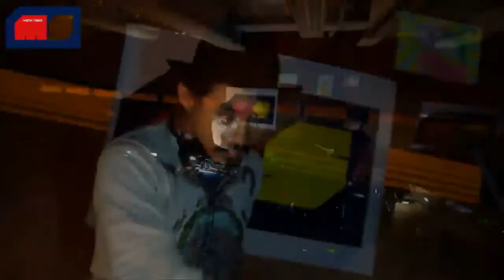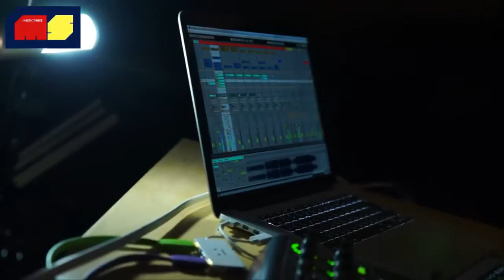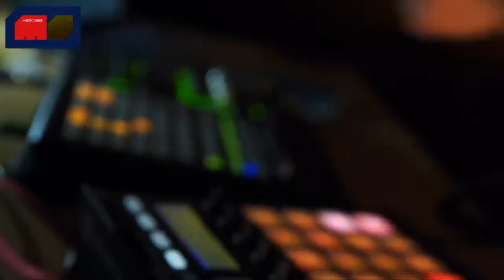MUSIC SHARE#17 ゲスト：The SAMOS / Hiroshi Watanabe a.k.a. Kaito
世界に誇れる日本のミュージシャンを紹介する音楽番組「MUSIC SHARE」